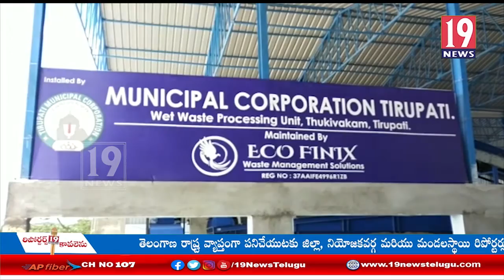తిరుపతినగరపాలకసమస్త ఆధ్వర్యంలో నిర్వహిస్తున్న తడిపొడిచెత్త సేకరణ ప్లాంటును ఆదర్శoగాతీసుకుంటాం - ghmc